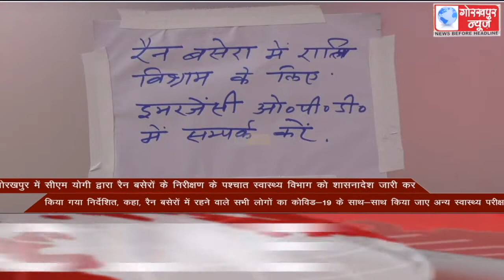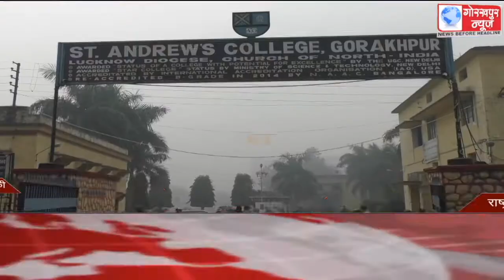GORAKHPUR NEWS Headlines 21-12-2020